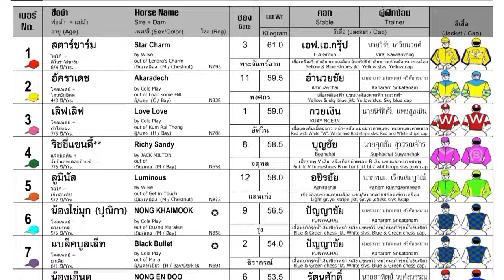SEA PEARL wins The “Khun Waiphot Phetpool” Trophy (Country Bred Div. 1) - 18/08/2024 - Race 6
Bangkok, Thailand - SEA PEARL wins The “Khun Waiphot Phetpool” Trophy (Country Bred Div. 1) - 18/08/2024 - Race 6